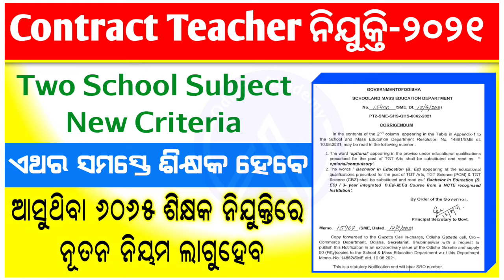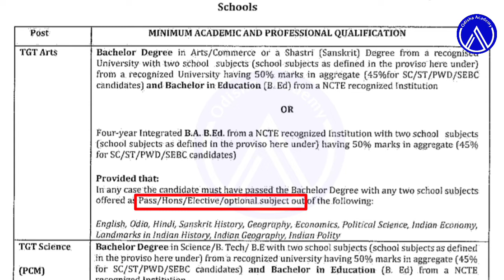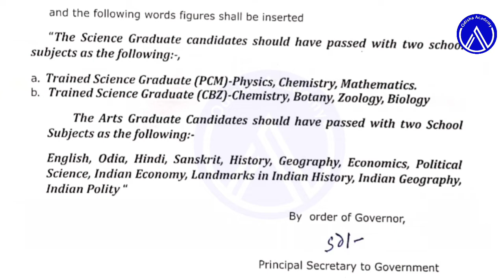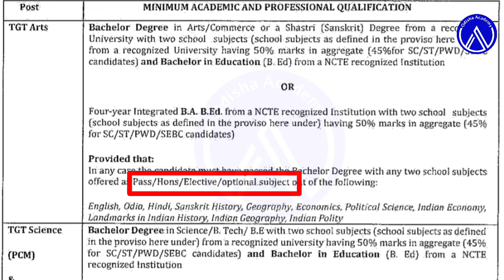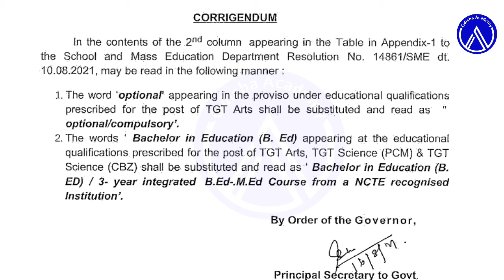Contract Teacher Recruitment-2021-Two School Subject Criteria New Eligibility for TGT Arts Teacher